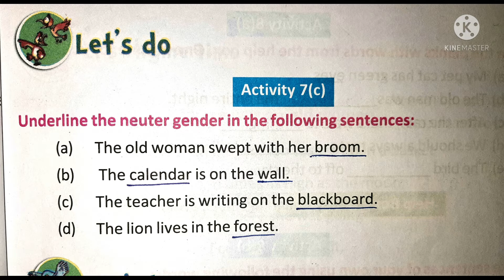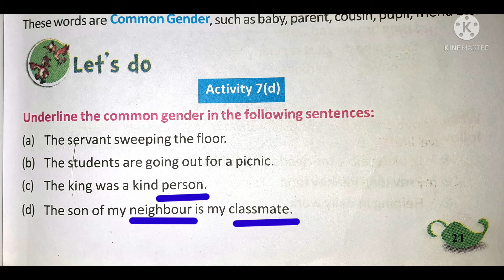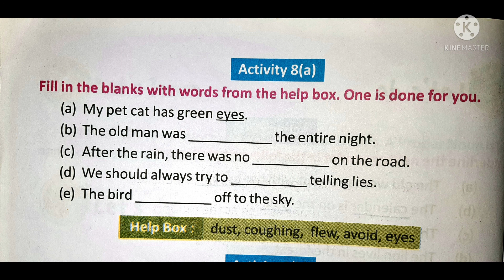Why is The Sky So High ৷৷ Class -4 Lesson- 1 Activity - 7(c) ,7(d) & 8(a)